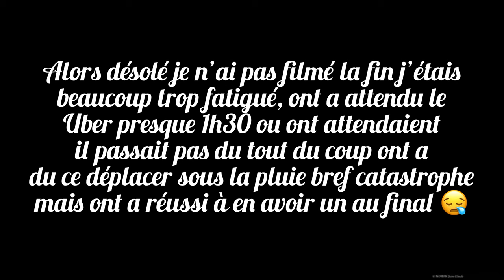VLOG: Une journée avec moi à la foire du trône 🎡